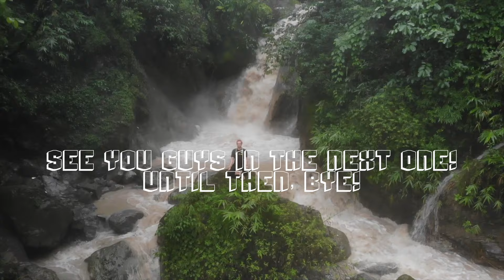Surprised my Best Friend on his Birthday by inviting his childhood friends!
We celebrated Krishna Kaul's Birthday with a boom! It was a really fun and he loved the surprise! I hope you all enjoy this vlog as much as we did in the party!

Crafted by- Suryansh Vashishth
Follow him on Instagram:- @social.maven